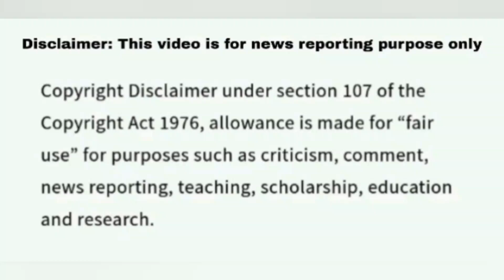Jeopardy October 11 2024